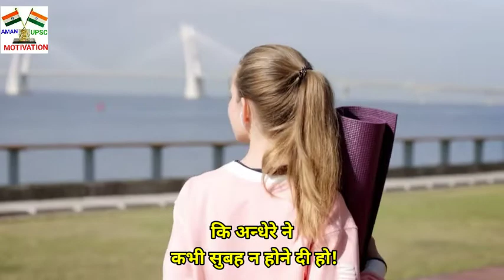Osmm 🔥Most Powerful Motivational Video For Students📚 Best Study motivation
| Best Study motivational video | Most Powerful Motivational Video for Students | Most Powerful Motivational Video

For most powerful motivational video